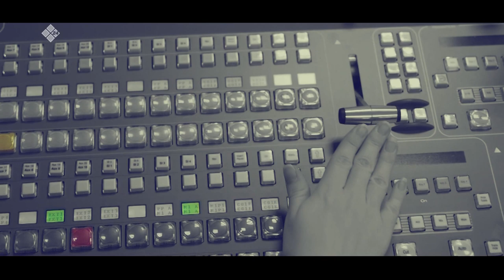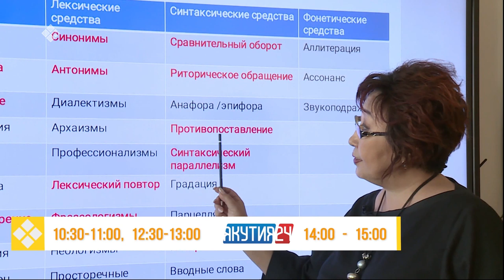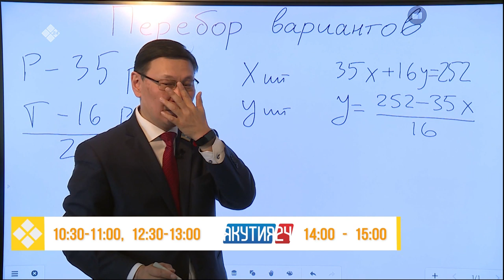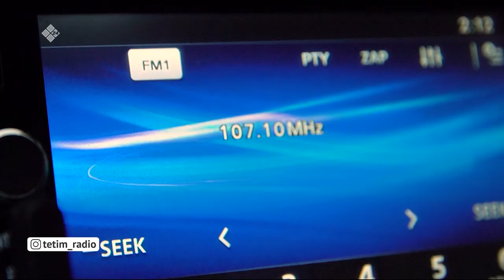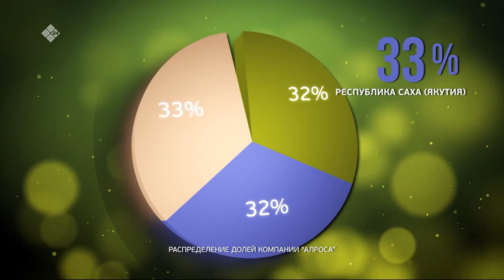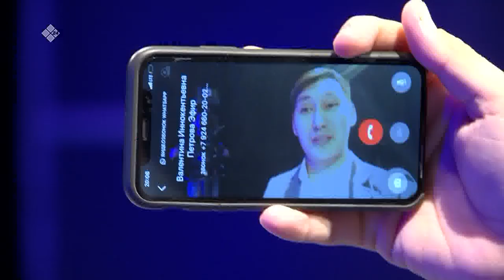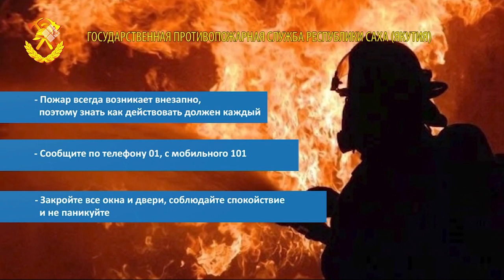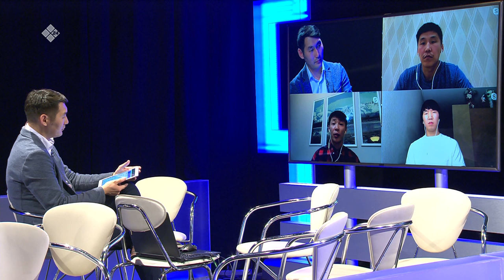«Талбан» биэриигэ: өрөбүл нэдиэлэтигэр тугу гынабыт? (27.03.20)